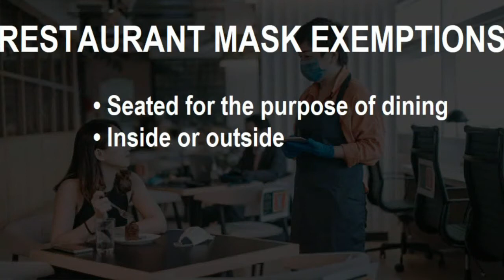Mask Mandates and the Outdoors